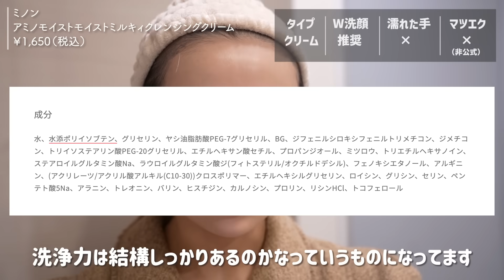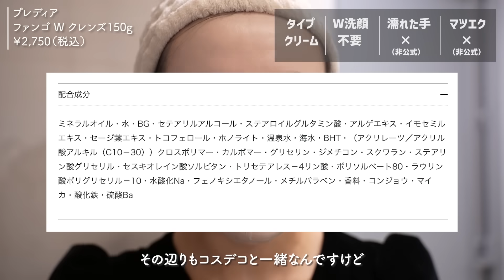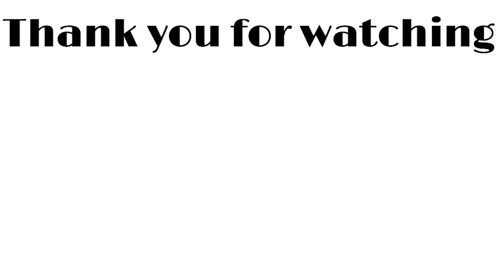【スキンケア】大人気クレンジング12種類徹底比較！プチプラ＆デパコス全部検証！メイク落ちは？乾燥は？【ミルク/ジェル/クリーム編】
00:00 オープニング
00:16 クレンジングの種類について

02:53 ミノン
アミノモイストモイストミルキィクレンジングクリーム
￥1,650（税込）

04:45 シェルクルール
ベーシッククリーム20g
￥715（税込）

06:56 コスメデコルテ
AQ ミリオリティリペアクレンジングクリームn
￥11,000（税込）

09:29 プレディア
ファンゴ W クレンズ150g
￥2,750（税込）

12:06 パラドゥ
スキンケアクレンジングL
￥1,650（税込）

14:22 カバーマーク
トリートメントクレンジングミルク
￥3,300（税込）

17:26 カウブランド
無添加メイク落としミルク
￥968（税込）

19:31 コスメデコルテ
イドラクラリティマイクロエッセンスクレンジングエマルジョン
￥3,850（税込）

21:48 クレンジングジェルの種類

22:36 THREE
バランシングオイルジェル
￥4,620（税込）

24:47 クレージュ
クリアクレンジングジェル
￥1,540（税込）

26:29 カルテHD
うるおいメイク落としオイルジェル
￥1,320（税込）

28:31 無印良品
マイルドクレンジングジェル
￥750（税込）

30:27 まとめ

〒107-0062
東京都港区南青山7-1-5 コラム南青山7階